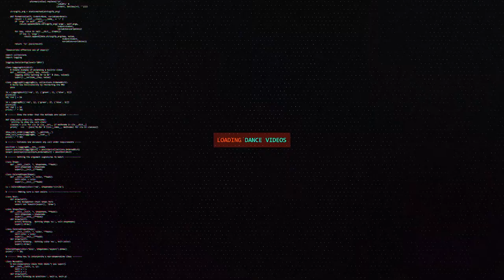Bibher (NTU) vs Flooreverz (SIM) | Top8 | Origins: B-Boy Interschool 2017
We are proud to announce that the Origins: Bboy Interschool is back once again in collaboration with RF Jam 2017 7-to-smoke Singapore Qualifiers!

Interschool serves as a platform for new and upcoming bboys to comfortable enter and experience the unique culture and community of Hiphop we have in Singapore. Its intention is to foster inter-institutional bonds through healthy competition and facilitate deeper cohesion between experienced and fresh members of the bboy scene.

*Judges:
- Felix (Radikal Forze/ 7$)
- Shadiko (Checkered Minds, Easy Sunday, Usual Suspects)
- Stan (Band of Brothers, Definition)

*DJ:
-Lester Chee (Under One Crew/ WWBB)

*Emcee:
- Leonard
- Norbin

RF Jam 2017 Bboy 7 to smoke Singapore Qualifiers:
- Kelvin Teo (99Flava)
- Hazrul (FTC/Guerrilla Collective)
- Shane (PreSkoolFunk/ Aerial Crew)
- Jem (Raw Massive)
- Flurry (Cypherz Kingz)
- HaoHan (FloorEverz)
- Kid GC (Lords Of Nanyang)
- Sherman (Checkered Minds)

RF Jam 2017 Allstyle 7 to smoke Singapore Qualifiers:
- Judges -
~ Jin Neo (The Lock Alliance)
~ Rachel (scRach Marcs)

- DJ -
~ DJ Bolo

Form your teams of 3 and start preparing now to rep your school hard as we enter a new year and come celebrate with us as a community the next generation and youthful vigor.